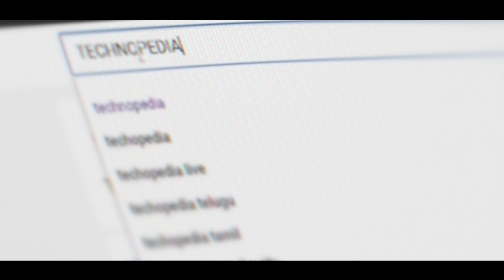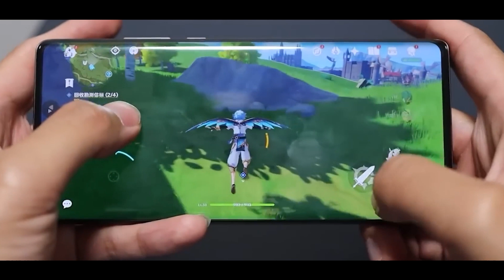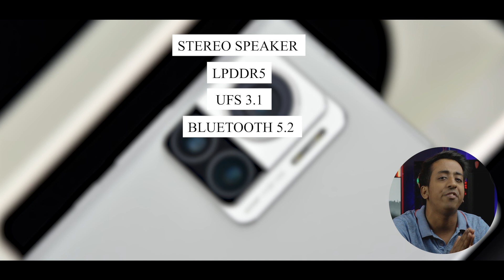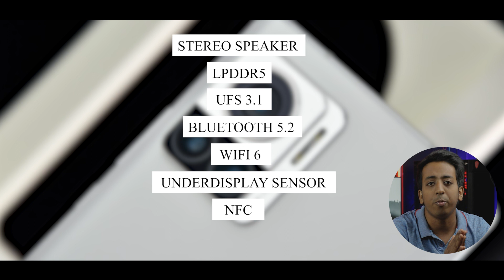Motorola Edge 30 Ultra with 200MP Camera || Moto Edge 30 ultra Review **Best Flagship phone till now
Motorola is going to launch their next smartphone Motorola Edge 30 Ultra in India soon. In this video, we are going to checkout moto Edge 30 Ultra specs and features. we will talk about Edge 30 Ultra performance, camera, display, design, battery and Edge 30 Ultra launch date in India. We will also talk about Edge 30 Ultra official details and Edge 30 Ultra price in India.

 Topic Covers :-

1) Motorola Edge 30 Ultra Specs
2) Edge 30 Ultra Camera
3) Edge 30 Ultra Launch Date
4) Edge 30 Ultra Launch Date In India
5) Edge 30 Ultra Price in india
6) Edge 30 Ultra india price
7) Edge 30 Ultra india launch
8) Motorola Edge 30 Ultra First Look
9) motorola edge 30 ultra
10) moto edge 30 ultra 5g
11) moto x30 pro
12) moto x30 pro 200mp camera
13) moto edge x30 pro
14) moto edge x30 pro camera
15) moto edge x30 pro 200mp
16) moto x30 pro price in india
17) moto x30 pro launch date in india

GAMING CHANNELS